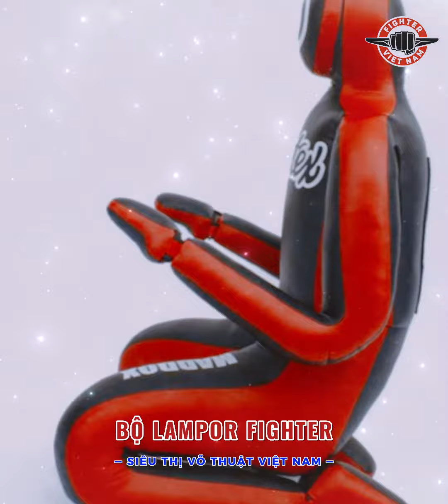BỘ LAMPOR FIGHTER [DÙNG TRONG TẬP LUYỆN VÕ THUẬT]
FIGHTER VIỆT NAM - KÊNH YOUTUBE CHÍNH THỨC CỦA SIÊU THỊ VÕ THUẬT VIỆT NAM.

Siêu Thị Võ Thuật Việt Nam: Chuyên sản xuất, cung cấp sản phẩm võ thuật và dụng cụ thể dục thể thao: Găng Boxing, Bao Cát Tập Võ, Võ Phục, Mộc Nhân, Vòng Thiết Tuyến, Lampor Tay, Lampor Chân, Thảm Tập Võ, Bảo Hộ Đầu, Bảo Hộ Chân... phục vụ cho việc thi đấu và tập luyện võ thuật của tất cả các môn võ.